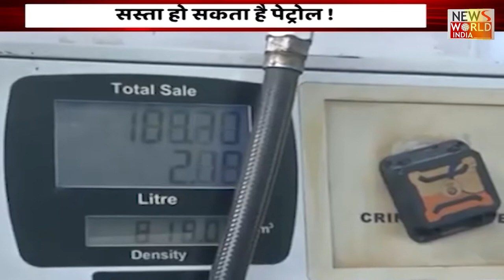Petrol-Diesel Price पेट्रोल-डीजल के कम हो सकते हैं दाम LIVE | Latest News | Hindi News